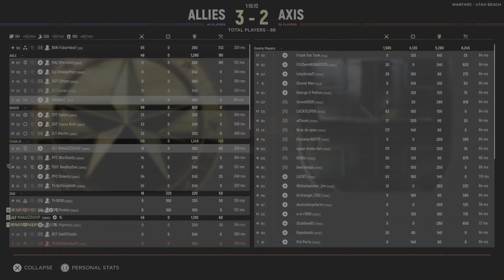Hell Let Loose : DBRG v TFMC